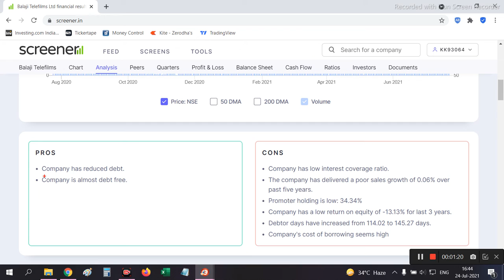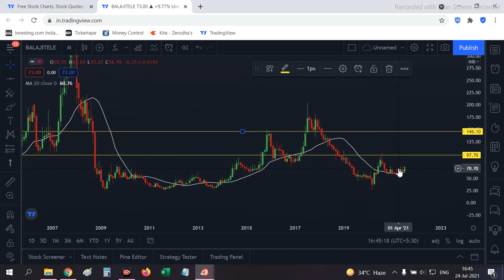Good Stock For Long Term Investment Ep - 2